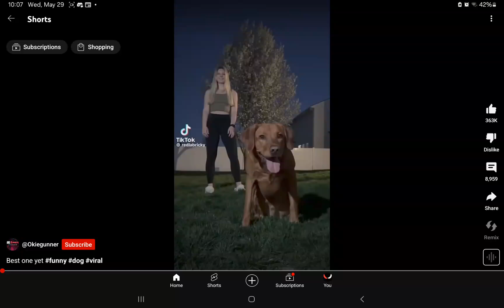Free shout outs dog :)